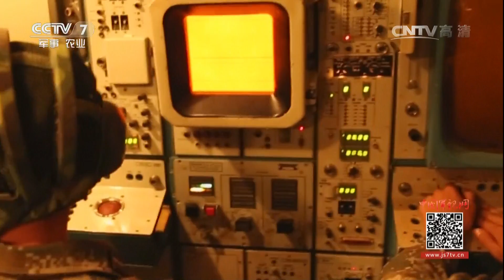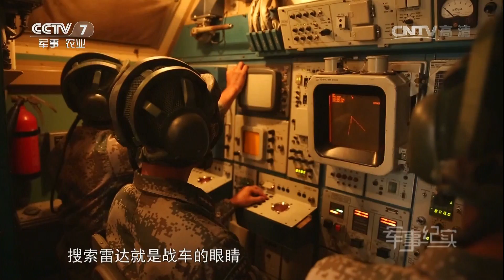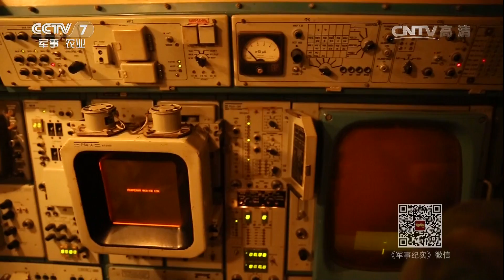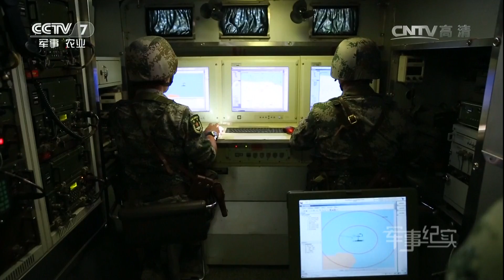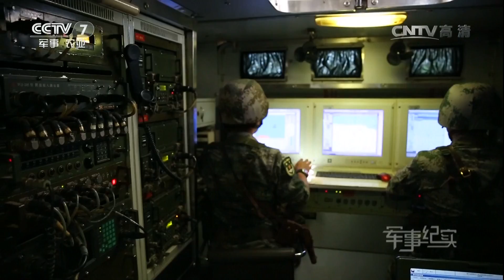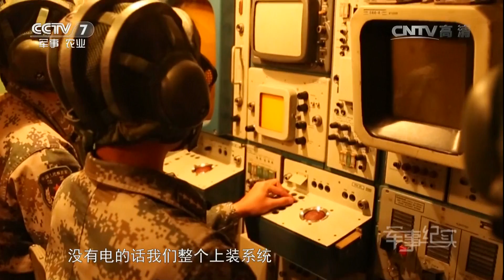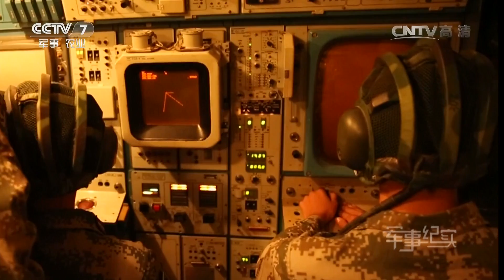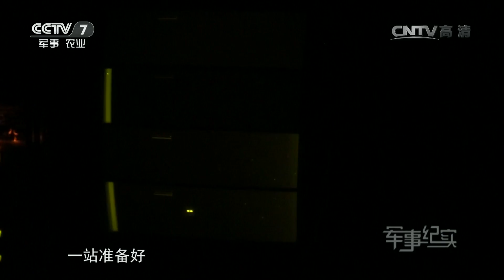大漠砺剑——陆军防空导弹拦截训练纪实（下） 【军事纪实 20160831】超清版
本期节目主要内容： 讲述陆军第31集团军某地空导弹团，千里机动前往酒泉地区，展开多个课题的实兵实弹综合演习的故事，展现我陆军地空导弹部队着眼捍卫国土安全的使命任务，扎实备战的精神风采。